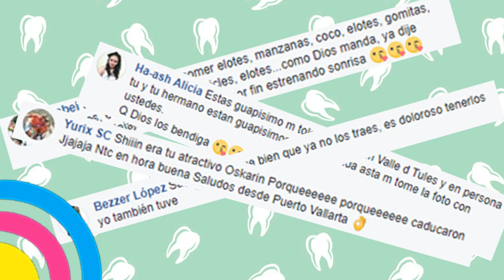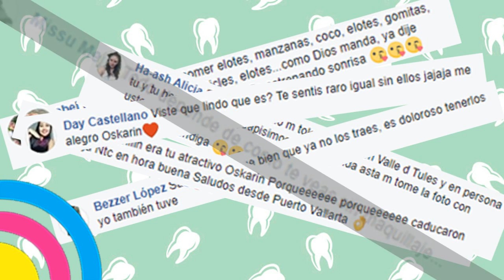Oskarín REVELA su VERDADERA dentadura y deja A TODOS EN SHOCK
Oskarín se quita los brackets y revela su verdadera dentadura y todo el público quedó en shock.